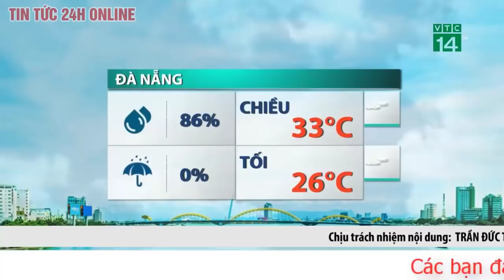Dự báo thời tiết đêm nay 26/4. Ngày mai và 3 ngày tới: Miền Bắc nắng nóng gay gắt có nơi mưa dông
Trong dịp nghỉ lễ 30/4-1/5, khắp nơi trên cả nước có mưa vừa, mưa to; trên Biển Đông có khả năng xuất hiện bão.
Theo Trung tâm Dự báo KTTV quốc gia, khoảng đêm 30/4 ngày 1/5, Bắc Bộ có khả năng chịu ảnh hưởng của một đợt gió mùa Đông Bắc gây mưa giông, vùng núi và trung du có mưa vừa, mưa to; ngày 1/5 trời chuyển mát, vùng núi chuyển lạnh.
Khoảng ngày 29/4-1/5, rãnh áp thấp đi qua khu vực Nam Bộ nối với một vùng áp thấp trên khu vực Nam Biển Đông có xu hướng mạnh lên thành áp thấp nhiệt đới/bão.
Thời tiết các vùng trên cả nước dịp nghỉ lễ 30/4-1/5:
Bắc Bộ
Từ ngày 30/4-1/5: Có mưa rào và giông, riêng vùng núi và trung du có mưa vừa, mưa to (mưa giông tập trung từ chiều tối 30/4 đến sáng ngày 1/4); ngày 1/5 trời chuyển mát, vùng núi chuyển lạnh. Trong cơn giông có khả năng xảy ra lốc, sét, mưa đá và gió giật mạnh.
Từ ngày 2-3/5: Ít mưa, riêng ngày 3/5 trời nắng.
Trung Bộ
Ngày 30/4: Phía Bắc ít mưa, ngày nắng; phía Nam có mưa rào và giông, cục bộ có mưa vừa, mưa to.
Từ ngày 1-3/5: Có mưa rào và giông, cục bộ có mưa vừa, mưa to; riêng khu vực Trung và Nam Trung Bộ ngày 1/5 có mưa vừa, có nơi mưa to.
Trong cơn giông có khả năng xảy ra lốc, sét và gió giật mạnh.